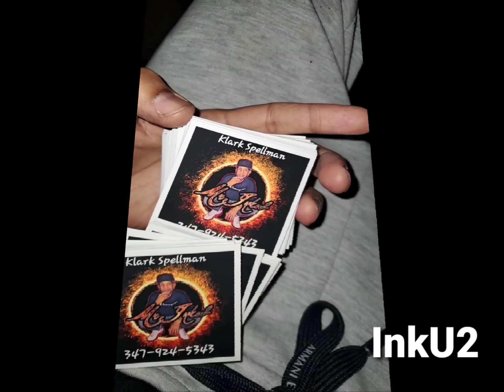going to get a tattoo ? watch this first.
hey just a quick conversation about getting a tattoo the lil things to look for and how to deal with that nauseating feeling.